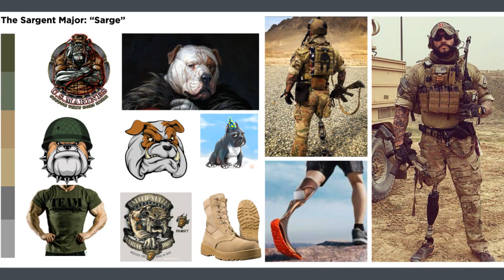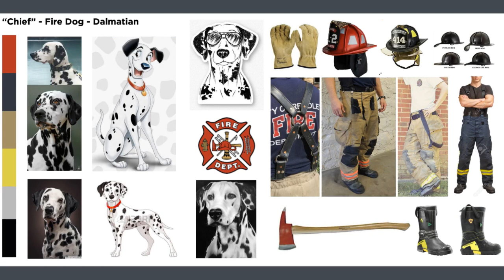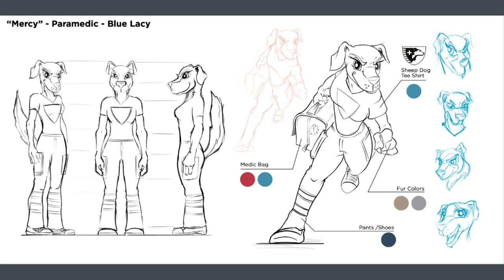Andrew White ARTS 542 Sheep Dog Illustrations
This is a final presentation of my digital illustration class for grad school. The images in the mood boards where collected from google images and Pinterest boards. All other artwork is created by me.